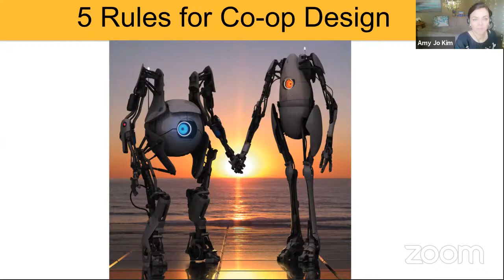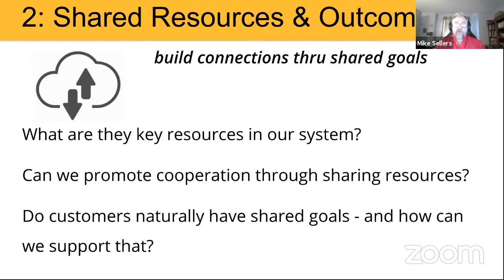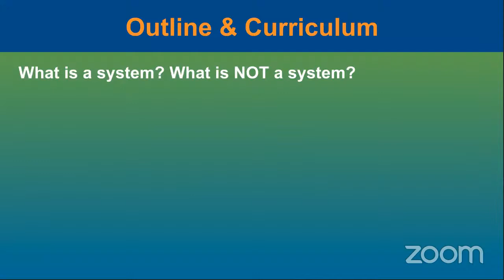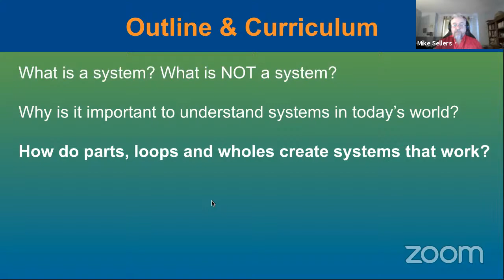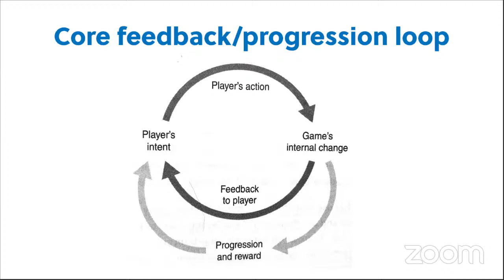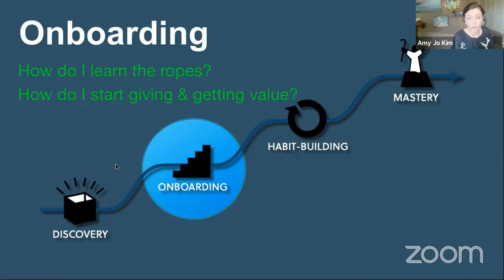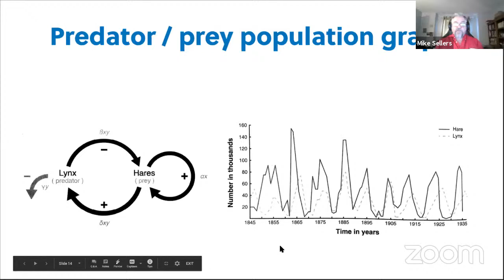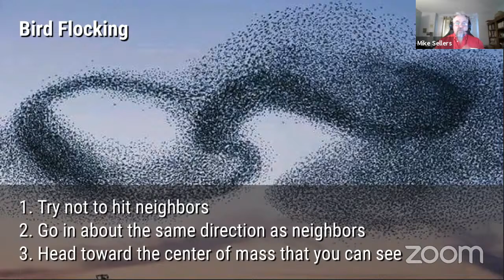Let's Talk Cooperative Design with Amy Jo Kim & Mike Sellers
Join us to explore how Cooperative Systems are driving change in our world, and learn 3 concrete tips you can use right now to build collaboration into your product.